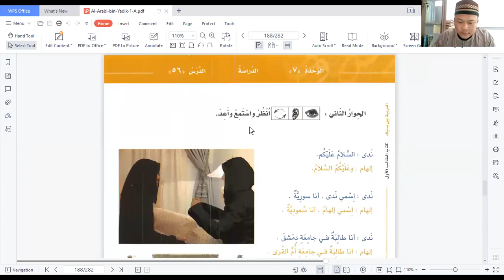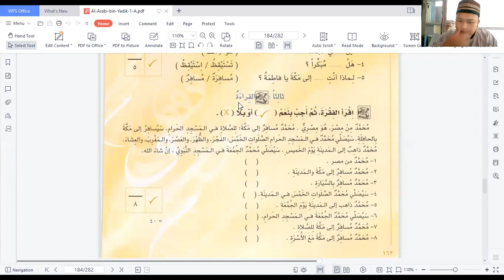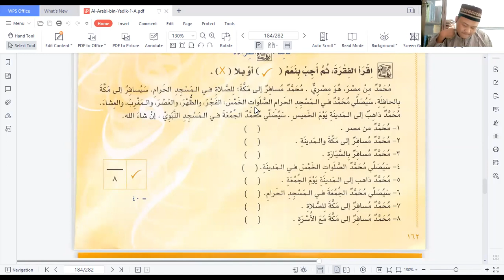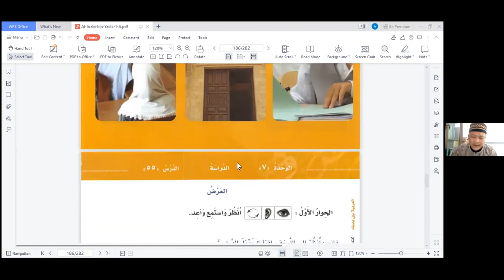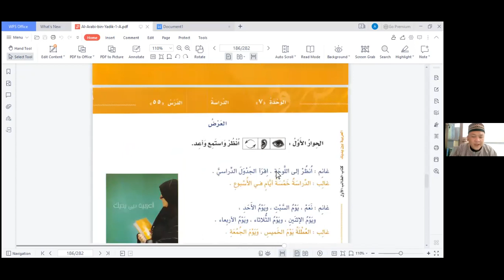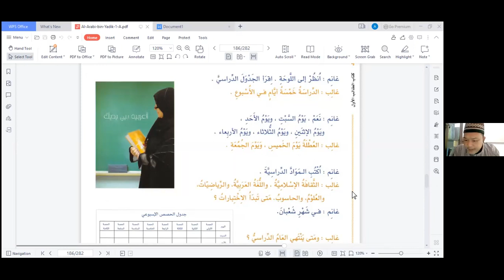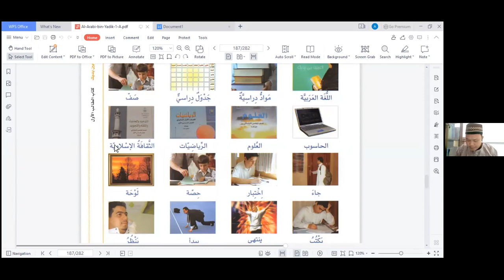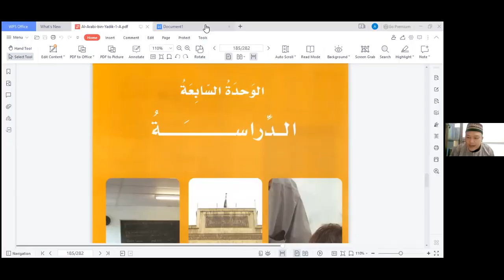B. Arab - 24 Nov 2021